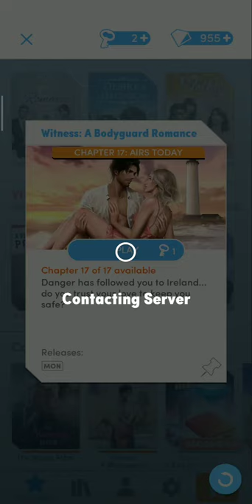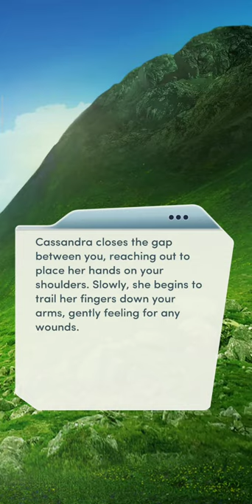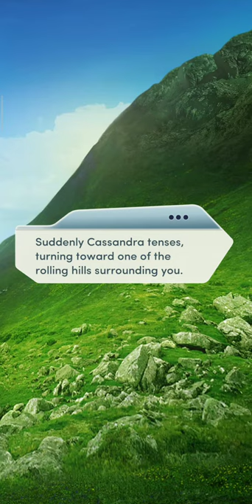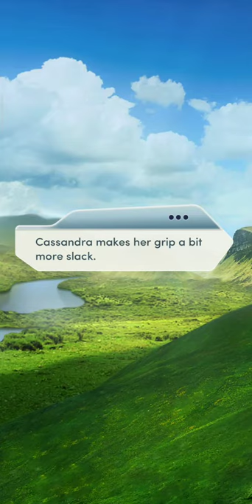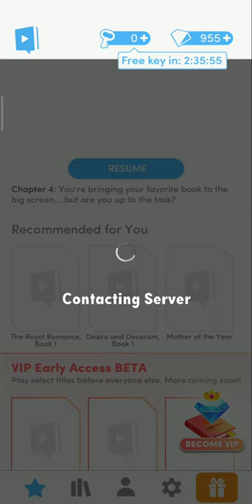ESCAPING DEATH😱 (CHOICES: Witness- A Bodyguard Romance Chapter 17-Country Roads ALL DIAMOND CHOICES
GAME : Choices The Stories You Play
BOOK : Witness A Bodyguard Romance
           Chapter 17 (Country Roads)